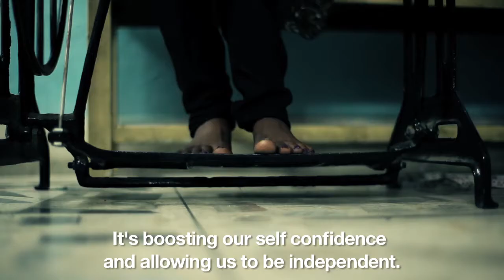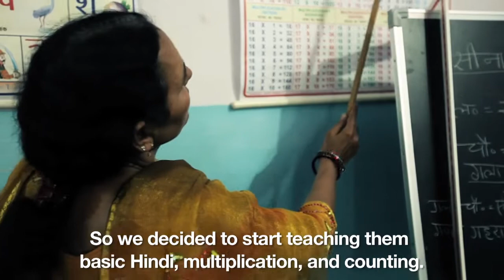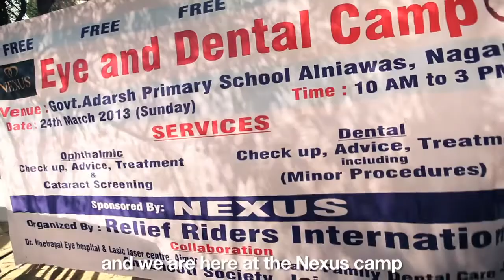Nexus Insurance Brokers - Corporate Social Responsibility CSR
Nexus is proud to announce our Corporate Social Responsibility (CSR) initiative with Relief Riders International to tackle blindness, lack of dentistry and gender inequality through social, educational and vocational programs in India.

Relief Riders International is an award winning humanitarian based adventure travel company that leads relief missions providing medical and educational assistance to remote communities in developing countries. Relief Riders International has provided life changing humanitarian aid to over 21,000 people including 18,600 children in India and other developing countries since 2004.

India's recent economic success has created a large urban middle class and has transformed India into one of world's fastest growing economies. Yet despite the great wealth being generated, unyielding abject poverty, both rural and urban, remains for its most vulnerable and disadvantaged. 15 million blind people in the world are thought to be in India. With over 70% of its population living in rural villages, the basics we take for granted like education, nutrition and medical facilities that could provide essential medicines and treatment; even possibly preventing blindness are not readily available.

Nexus Foundation with Relief Riders International have launched the "Ten-in-Ten" CSR Initiative. Our joint aim is to restore eyesight to 10,000 people in 10 years. Nexus will sponsor this special project and also provide platforms for awareness, fundraising and support to Relief Riders International. While there are a number of excellent programs around the world delivering aid, we hope that by becoming involved with Relief Riders International and by restoring sight we offer people a long-term solution.

The Nexus Foundation is also involved in running several dental camps with Relief Riders. Dental treatment can drastically change the quality of life for people who suffer from dental problems or disease, they may be in constant pain, discomfort and/or unable to eat properly. As with all the other Nexus' humanitarian programs, the Dental Camps are designed to offer medical procedures to patients suffering dental disorders providing the patient long term relief and in some cases even saving lives.

Nexus Foundation has chosen to focus on underprivileged young women in Rajasthan's urban slums. The Young Women's Empowerment Program offers vocational training to support and empower disadvantaged adolescent girls and young women from the slums of Jaipur city in Rajasthan.

Nexus is working with Relief Riders to take these initiatives into other countries.